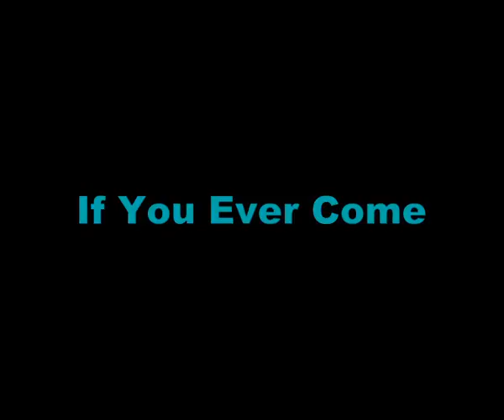GERAY & WÜSTEN 3 If You Ever Come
V. Geray: Electric guitar
H.W. Wüsten: Synthesizer, voices